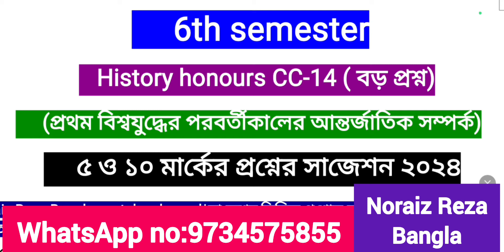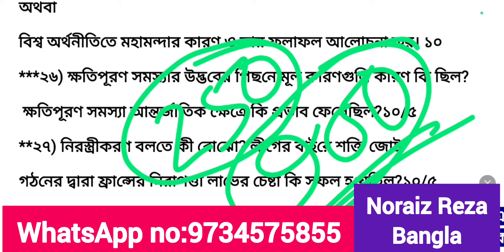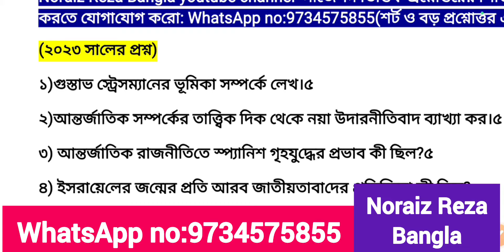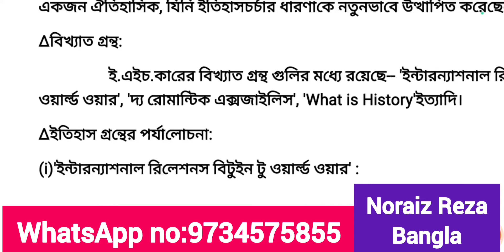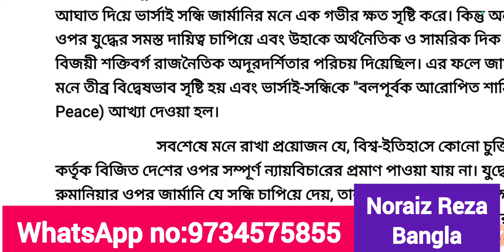6th semester History Honours cc-14 suggestion 2024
6th semester History Honours cc-14 suggestion 2024 |history_suggestion |kalyani_university | kalyani University 6th semester history h-cc-14 suggestion 2024 | ku 6th semester hish-cc-14 suggestion 2024
6th_semester
history_honours
history
hish_cc_14_suggestion_2024